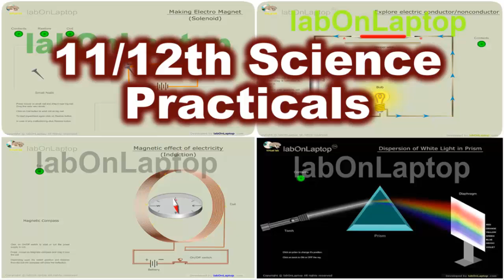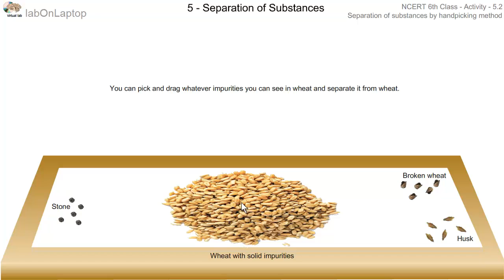NCERT Class 6th Activity 5.2 | Separation of Substances | Handpicking Method | labOnLaptop